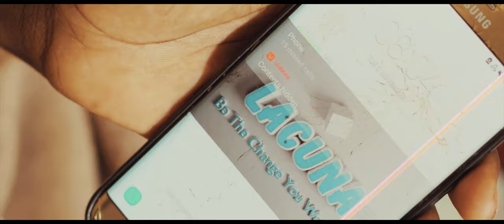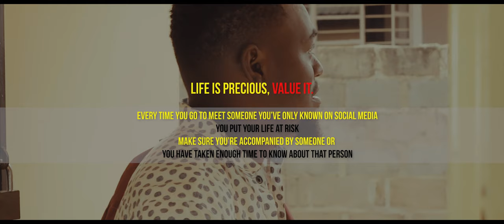A guy who travelled from Lusaka to Chingola just to bath (Short film)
Made in Zambia by Zambians

Written and Directed by Stanch